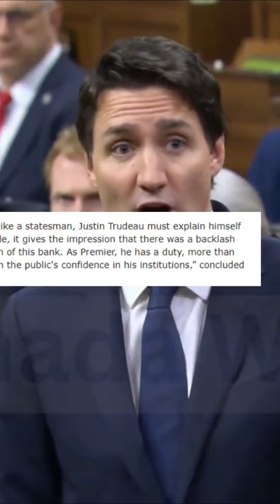Chinese Interference and Influence Examining the Prime Minister's Denial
Canada News